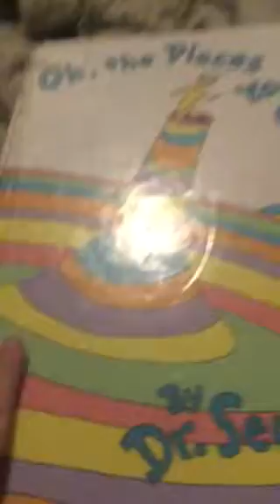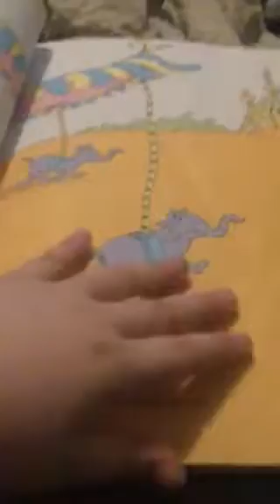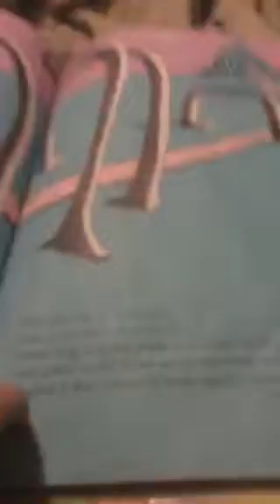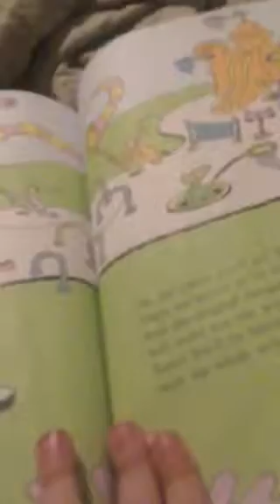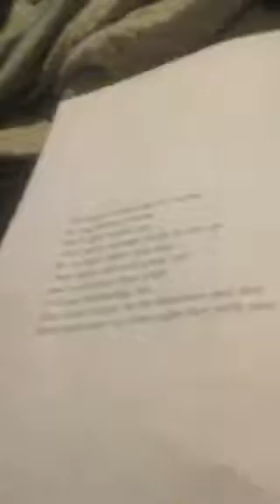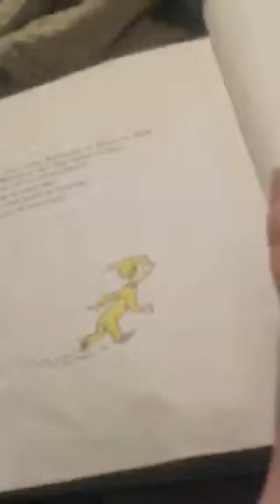Oh the places you’ll go